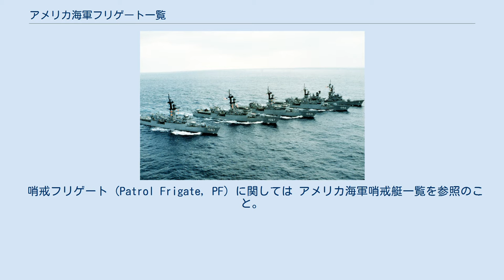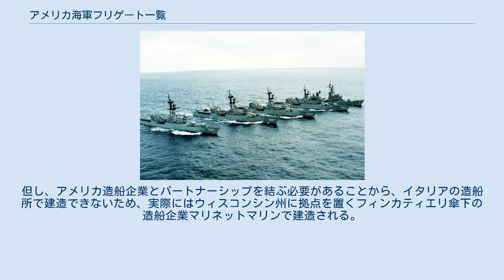アメリカ海軍フリゲート一覧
本項目はアメリカ海軍のフリゲート、艦種番号 FF、FFG の一覧である。
1975年6月30日の艦種改変で護衛駆逐艦(DE, DEG)がフリゲートに艦種変更された。
オリバー・ハザード・ペリー級は徐々に退役し、その後継として沿海域戦闘艦 (LCS) が配備予定である。
 帆船時代のフリゲートに関しては アメリカ海軍帆走フリゲート一覧を参照のこと。
 哨戒フリゲート (Patrol Frigate, PF) に関しては アメリカ海軍哨戒艇一覧を参照のこと。
 1963年に2隻が就役 1964年から1968年にかけて10隻が就役 Knox class 1969年から1974年にかけて46隻が就役 1965年に就役 USS Talbot (FFG-4) 1966年から1968年にかけて6隻が就役 USS Simpson (FFG-56) 1977年から1989年にかけて51隻が就役 2020年4月30日、アメリカ海軍はイタリアの防衛産業企業フィンカンティエリが提案したFREMMを次期フリゲート「FFG (X)」プログラムに採用すると発表した。
但し、アメリカ造船企業とパートナーシップを結ぶ必要があることから、イタリアの造船所で建造できないため、実際にはウィスコンシン州に拠点を置くフィンカティエリ傘下の造船企業マリネットマリンで建造される。